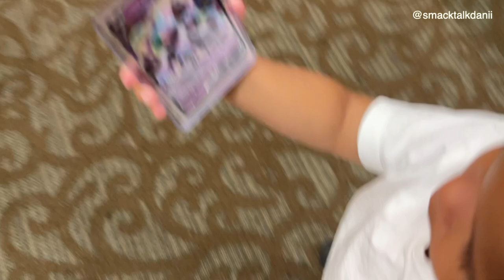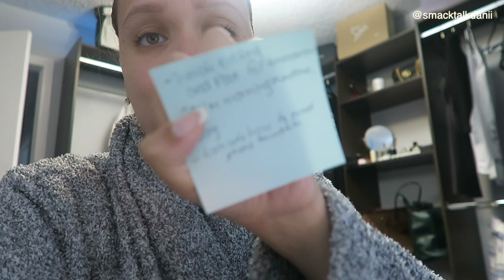Vlog | Ending of July | Pool Day | Skating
Dimelo mi genteee !! Klk.

Soundcloud and Spotify: smacktalkdanii
Youtube: Smacktalkdanii (This podcast is also on YouTube as a visual)

Coming soon: apple podcast

Microphone: Blueyeti
Computer: MacBook Pro
Recording Software: Quick Time player (for audio)
Video Recording: Canon G7x / Iphone 12 Pro
Editing Software: Final Cut Pro